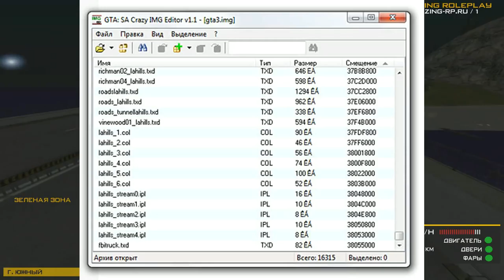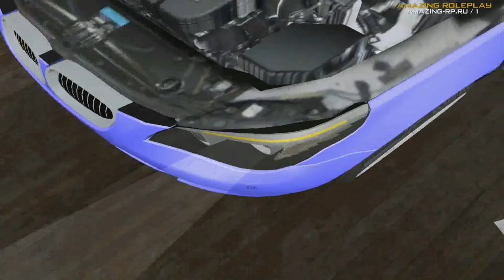🔥CRMP Amazing RolePlay - НОВАЯ МОДЕЛЬ BMW M5 E60 ОНА ПРОСТО АХ*ЕННАЯ!#901